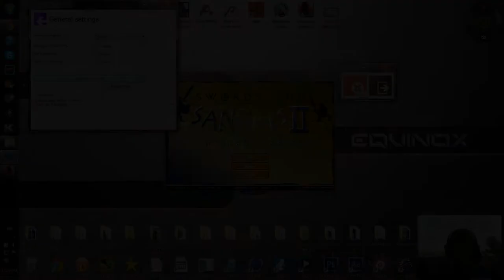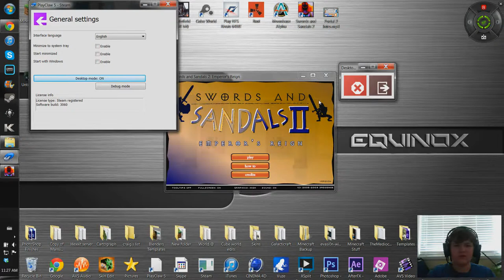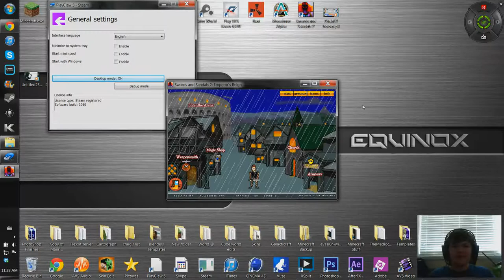let's Play Swords and Sandals 2 Ep 2 (Fancy New Pants)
In this episode i do the duels for the next tournament and buy new fancy armor YAY :)
Song Name: Lock Into The Love
Intro Creation Was By Me xD